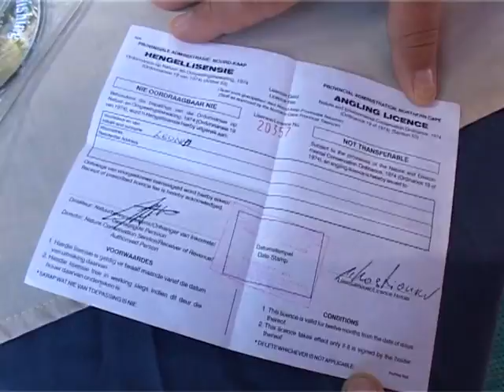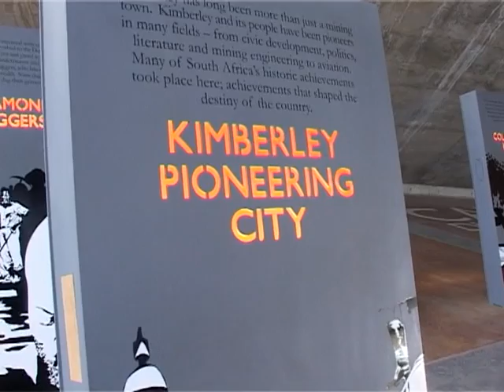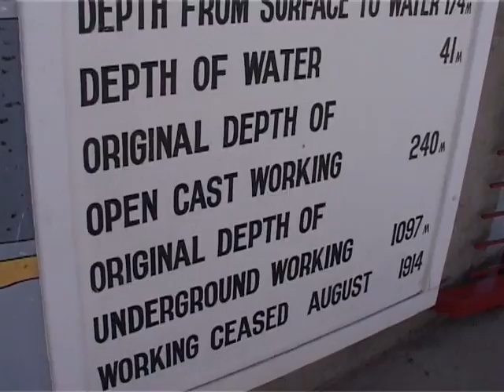Наши путешествия. Выпуск 6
«Наши путешествия». Россия, 2009 г. (16+) Охотничье-рыболовные экспедиции по всему земному шару. Эксклюзивно от телеканала «Охотник и рыболов» самые популярные и самые неизведанные регионы. Трофеи, о которых мечтает любой охотник и рыболов. Охотник и рыболов — это увлекательное путешествие в мир древних инстинктов и навыков, в мир приключений и ярких эмоций. Следуйте за нами подальше от городов, в удаленные дикие места и почувствуйте гордость, которую всегда испытывали наши предки, возвращаясь домой с добычей в руках.